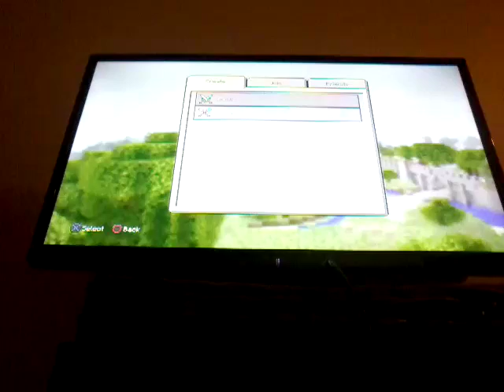Spleaf/battle mini games